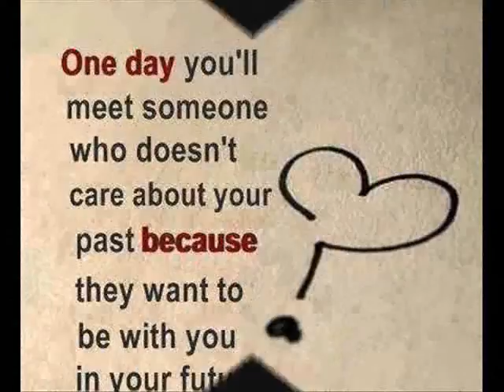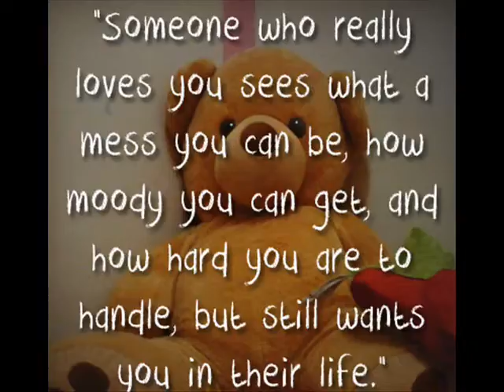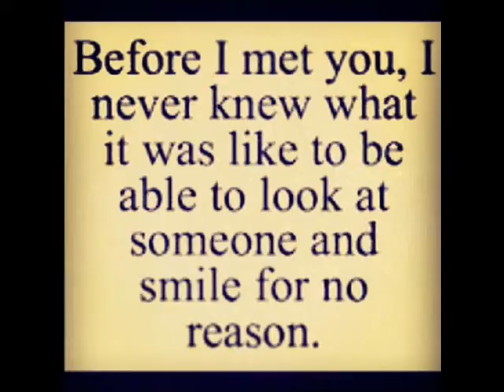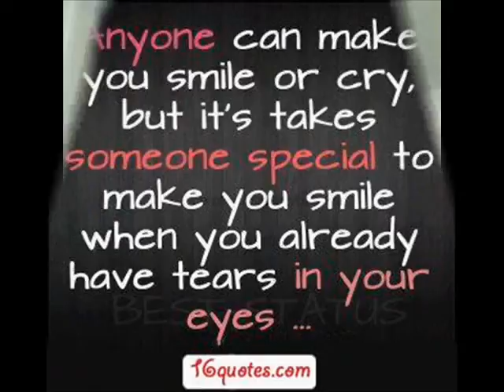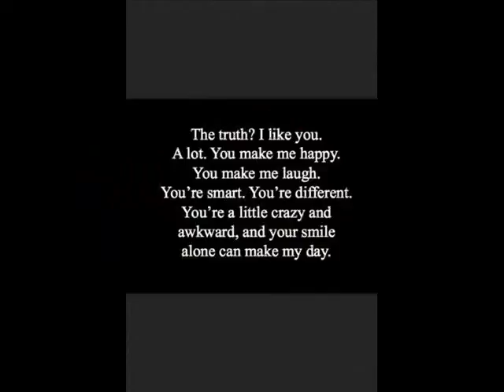ikaw at ako mherhai